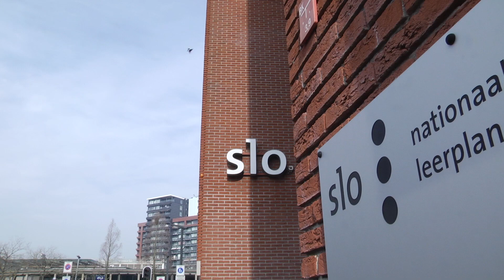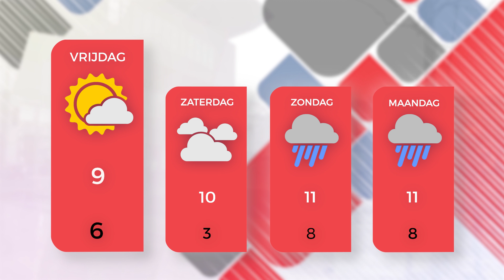1Twente Nieuws donderdag 28 februari 2019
Presentatie: Tim Woldering

Onderwerpen:
0:18 Geen aanwijzing voor aanslag tijdens carnaval
0:43 Kamervragen verhuiswens SLO uit Enschede
1:14 Regiotaxi over op 'eerlijkere' ritprijzen
1:32 Bouwvakkers willen niet langer doorwerken
2:01 Twente maakt zich klaar voor carnaval